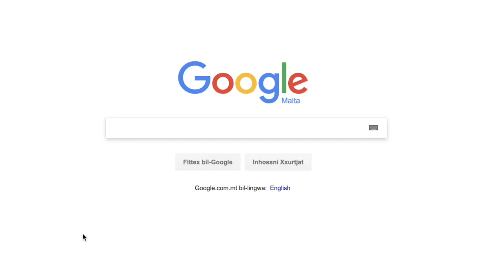MALTAPOST EASIPIK PARCEL LOCKERS PROMO 30sec AD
Shop from any online store in the world and collect your shopping 24/7 from your nearest Parcel locker in Malta and Gozo.